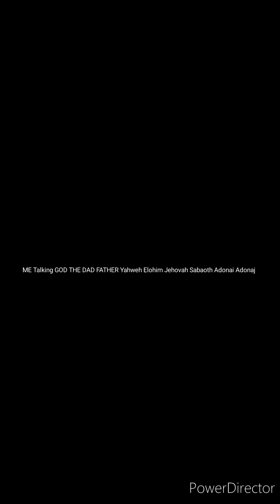TheGreatWarInAfterLifeHeaven Souls Spirits GhostsAngels SMichael Versus Lucifer SatanCast Out Earth